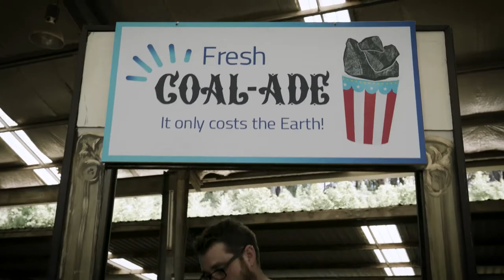The WORST Magic Trick You'll Ever See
Following the release of the latest IPCC Report, it's time for AGL (aka Australia's biggest climate polluter) to stop clowning around and get serious about closing all of their coal-burning power stations before 2030. We won't be falling for their dodgy demerger tricks to hide their climate pollution behind a new company, Accel Energy, and neither should you. It’s a sneaky trick, and will fuel devastating climate change.

Sign the petition now, and don’t let AGL get away with profiting off coal while the rest of us suffer the devastating impacts of climate change. 😠🏭
👉 act.gp/toobigtohide